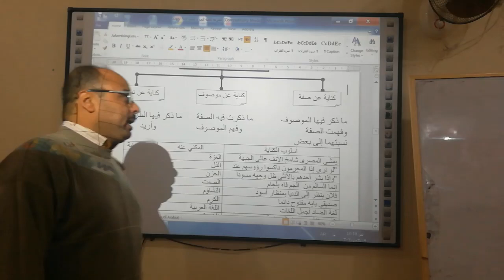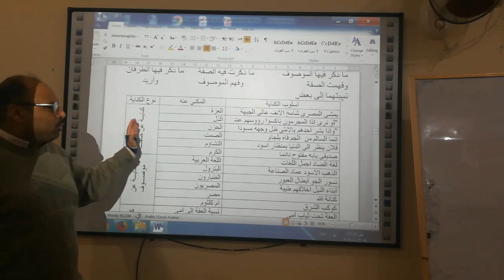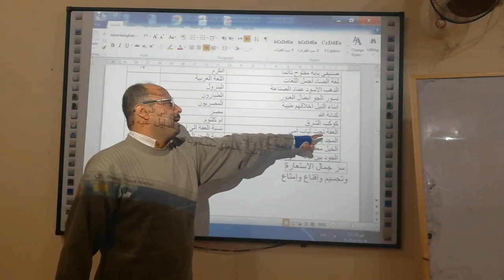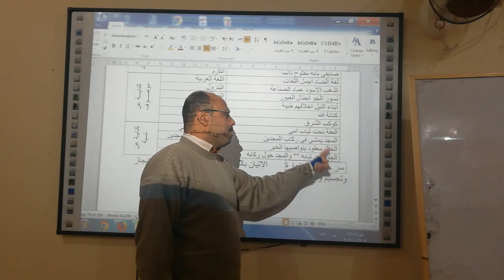G10 Arb الكناية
G10 الكناية
Arabic
Mr. Maher